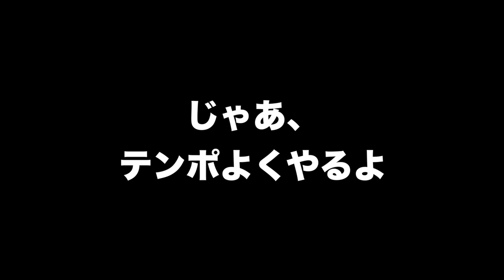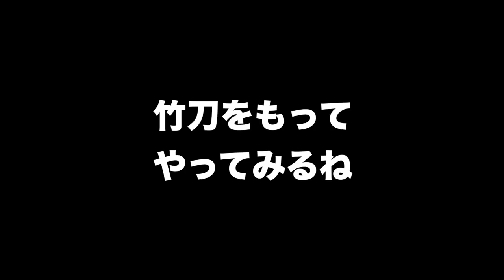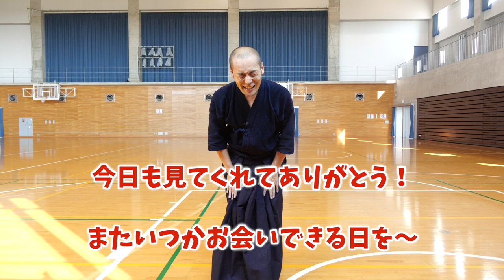超簡単！跳躍素振りのやり方とコツを教えます。【剣道 Kendo】 【百秀武道具店 Hyakusyu Kendo】